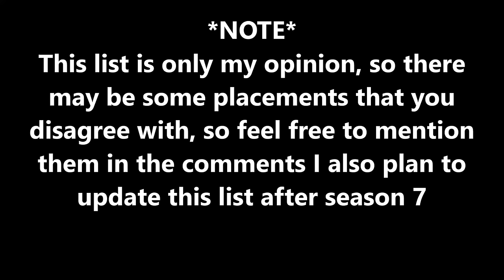Top 15 Best Game of Thrones Fighters | 2017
This list is based on seasons 1-6 and will be updated once season 7 is released.

List:
1. Ser Arthur Dayne
2. Oberyn Martell
3. Ser Gregor Clegane
4. Khal Drogo
5. Ser Jaime Lannister
6. Brienne of Tarth
7. Sandor Clegane
8. Ser Barristan  Selmy (old)
9. Eddard Stark
10. Syrio Forel
11. Jon Snow
12. Daario Naharis
13. Grey Worm
14. Ser Bronn
15. Ser Jorah Mormont

Honourable Mentions:
Tormund Giantsbane
Robb Stark
Robert Baratheon
Stannis Baratheon
Ser Duncan the Tall